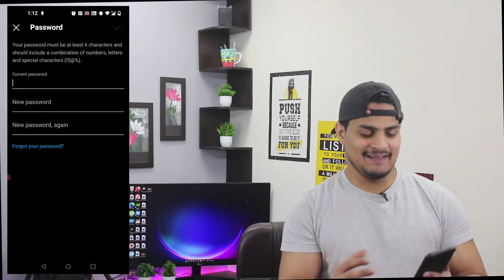how to find my instagram account password || Instagram Ka Password Kaise Pta Kare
Also Search

instagram ka password kaise dekhe instagram ka password kaise change kare
ig ka password bhul gaye to kya kare instagram password bhul gaye to kaise pata kare
instagram password bhul gaye kaise pata kare
instagram ka password kaise pata kare instagram ka password kaise dekhe instagram ka password kaise change kare
instagram ka password bhul gaye to kaise pata kare
Instagram ka password kaise dekhe Instagram ka password kaise pata kare how to see instagram password 2022 how to reset instagram password instagram ka password kaise pata kare instagram ka password bhul gaya kaise pata kare
how to reset instagram password 2022 instagram ka password kaise change kare